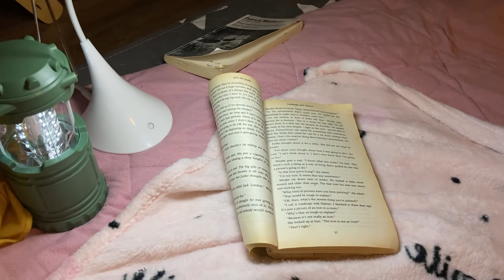2022년 10월 5일